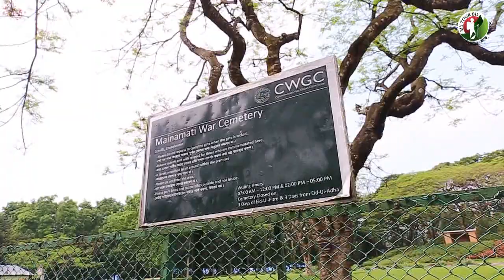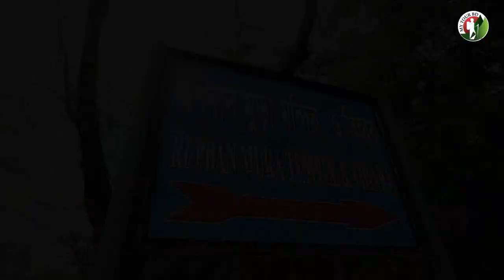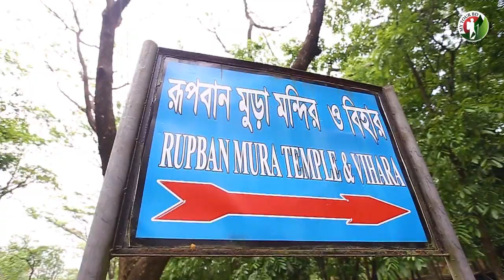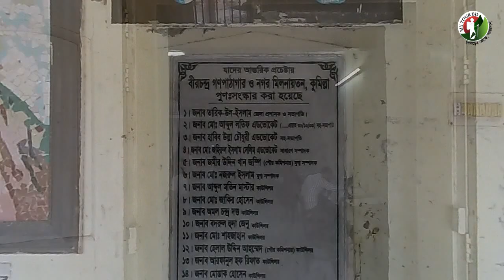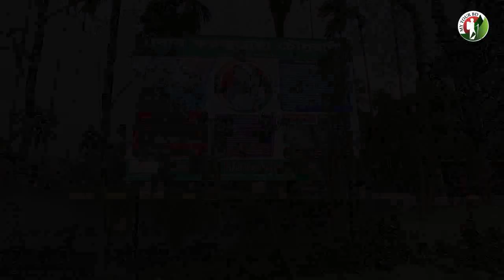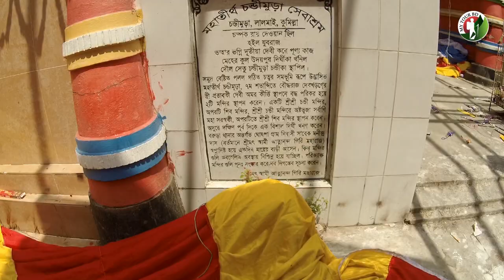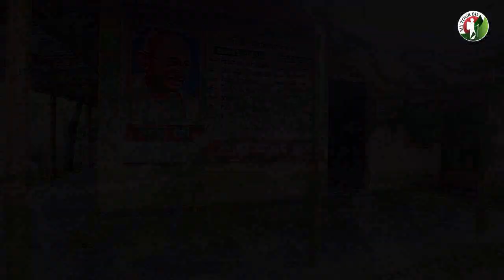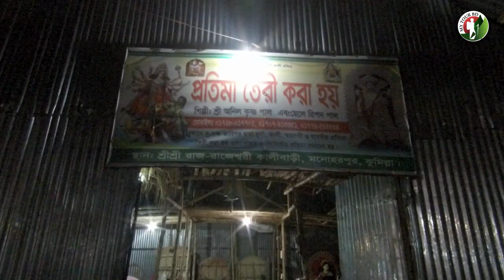Cumilla District all tour places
কুমিল্লা জেলার সকল পর্যটন স্থান এক ভিডিওতে

একটা সময় ছিল যখন বেড়ানোর কথা হলেই শোনা যেত প্রত্নতাত্ত্বিক স্থাপনায় ভরপুর কুমিল্লার নাম। ঢাকা থেকে ১০০ কিলোমিটার দূরে দক্ষিণ-পূর্ব দিকে গোমতী নদীর তীরে অবস্থিত কুমিল্লা জেলা চট্টগ্রাম বিভাগের অন্তর্ভুক্ত, যা কিনা ১৭৯০  সালে ত্রিপুরা জেলা হিসেবে প্রতিষ্ঠিত হয়। ১৯৬০ সালে কুমিল্লা নামকরণ করা হয়।
ঢাকা, চট্টগ্রাম, সিলেট বা দেশের যে কোন জেলা থেকে কুমিল্লা যেতে রেলপথ বা সড়কপথের যে কোনোটি বেছে নিতে পারেন। ঢাকার কমলাপুর বা বিমান বন্দর রেলওয়ে স্টেশন থেকে ট্রেনে যেতে পারেন অথবা ঢাকার সায়েদাবাদ থেকে বাসে যেতে পারেন। আর কুমিল্লায় এসে পর্যটন স্পটগুলোতে যেতে সিএনজি, অটো মাইক্রোবাস সব সময় পাওয়া যায়। কুমিল্লার মাতৃভান্ডারের রসমালাইয়ের খ্যাতি বিশ্বজোড়া। মনোহরপুর কালীবাড়ির সামনের মাতৃভান্ডার এবং শীতল ভাণ্ডারের রসমলাই, প্যারা ভান্ডারের সুস্বাদু প্যারা আর কান্দিরপাড়ের জলযোগের মিষ্টি এক কথায় অতুলনীয়।
কুমিল্লা জেলার সব ভ্রমণ স্থান কাভার করতে আমরা ভ্রমণ প্লান কে ৩ দিনে ভাগ করি যা এই ভিডিওতে অনুসরণ করা হয়েছে, এই তিনদিনে চলুন আমাদের সাথে পুরো কুমিল্লা জেলা ঘুরে আসি, আপনি চাইলে কিছু স্থান কমিয়ে বাড়িয়ে এক থেকে তিন দিনেও কুমিল্লা ভ্রমণ করতে পারেন। আপনাদের ভ্রমণ আনন্দময় হোক এই শুভ কামনায় My Tour BD

Cumilla District all tourism places in one video